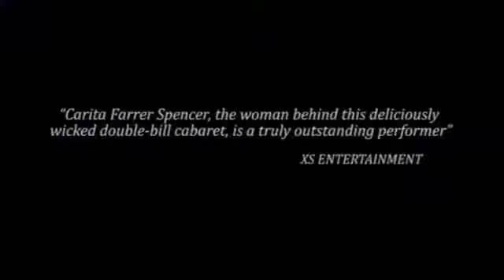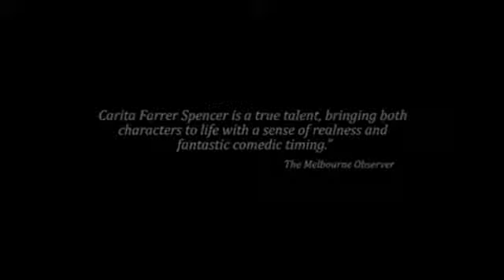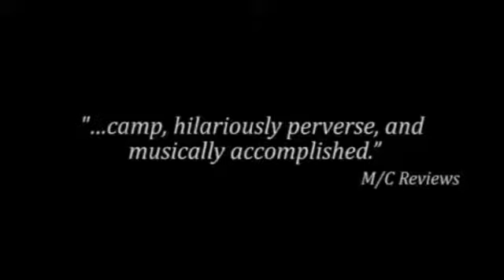LARRY PARADISEO & THE FABULOUS DAME FARRAR Live